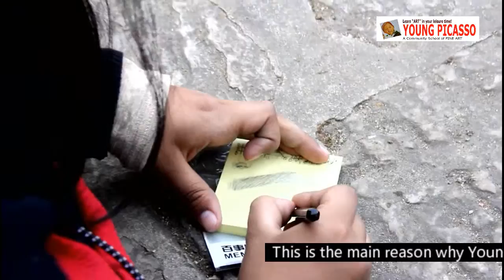landscape to naudhara ,godawari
YOUNG PICASSO is common platform for all the creative artists. Whether you are an absolute beginner or want to take a hobby or passion to the next level, we offer an extensive range of creative subjects to choose from – there really is something for everyone!

Young Picasso is managing PAINTING as well as PHOTOGRAPHY classes as one of its most regular activities. Young Picasso is managing various ART classes in between various cities. Beside this, young Picasso is also providing art and craft classes during vacation for school children and other interested people in our own space. Also YOUNG PICASSO is providing various volunteer classes in remote area of Nepal to expand important of ART.

We always take care for the development of creative interest and ability of students. We are very careful on their psychology and choice. We teach them in highly loving and friendly environment as well as practicing very easy techniques in an effective way.